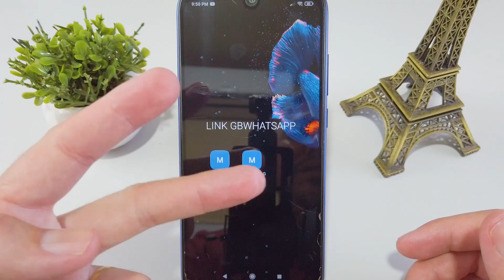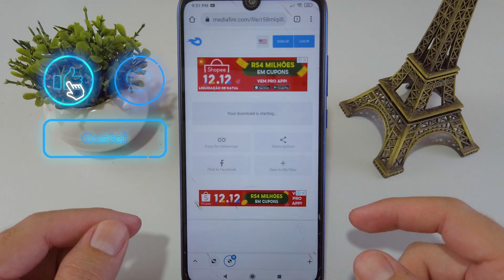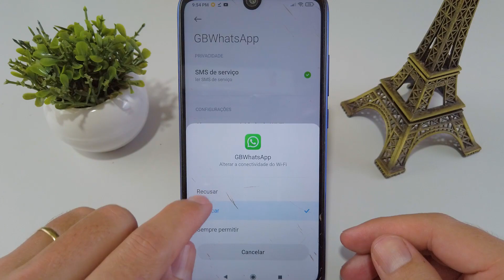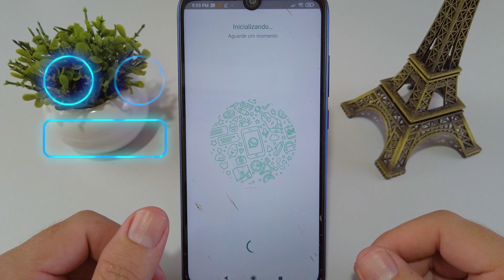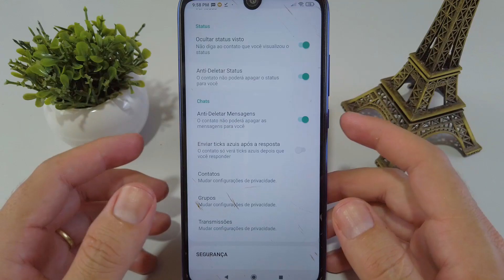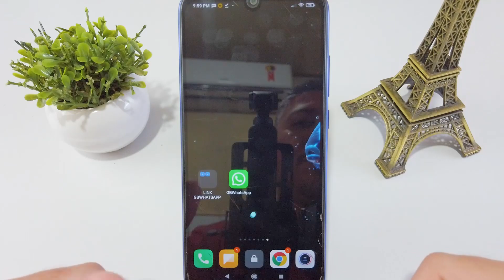COMO BAIXAR E INSTALAR WHATSAPP GB ATUALIZADO COM NOVAS FUNÇÕES